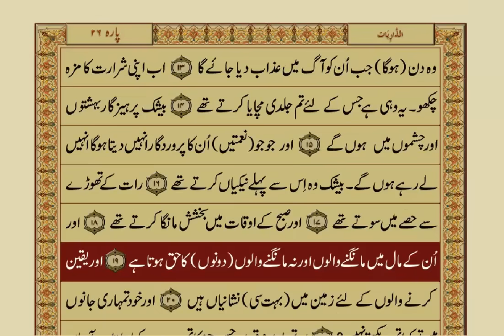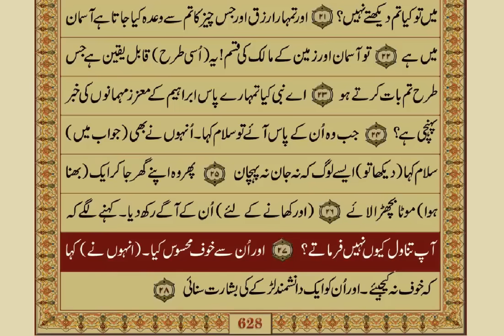Quran-Para 26/30-Urdu Translation